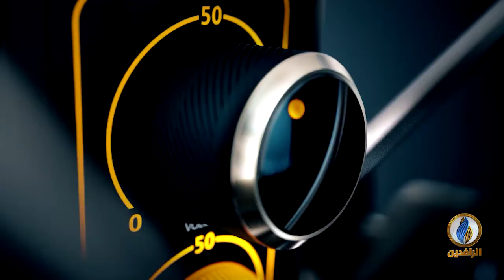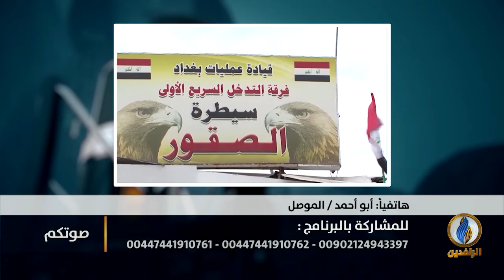صوتكم | منجزات حكومات مابعد احتلال